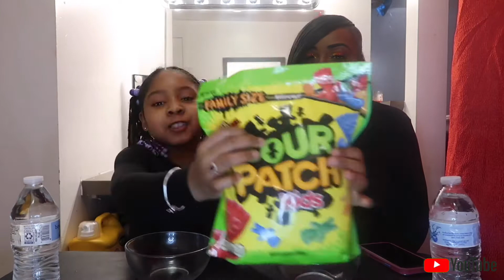Vlog - Welcome to the K&K Show Episode 2 ( tik tok Sour Patch Candy Challenge )